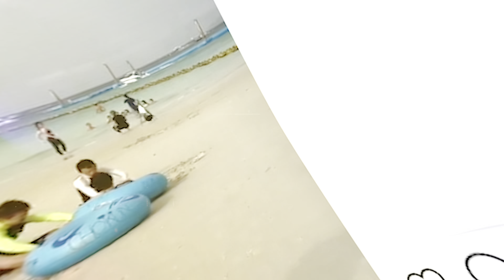Best place in britishcolumbia | Widgeon lake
Widgeon lake
Things to do in vancouver

Documents required for canada
By DREAM OF CANADA
what documents needed to go to canada
how to apply canada visa
how to applt canada student visa
how to go to canada from india
how to get workpermit in canada from india
how to apply student visa step by step
how to apply canada study permit step by step
how to apply  canada study permit from india
Toybox nightclub
Ielts series
Ielts update
Buying a car in canada
Ielts latest updates
Ielts for canada
IELTS preparation material
parul tv
true indian akshit
mr patel
gursahib singh
logical bakwas
Campus tour
Seneca campus tour
Student loan
Grocery vlog
Grocery in winters canada
Kanda vlogs

Audio used from sandbox
Where to go for go kart in Vancouver
Where to go for vr game in vancouver